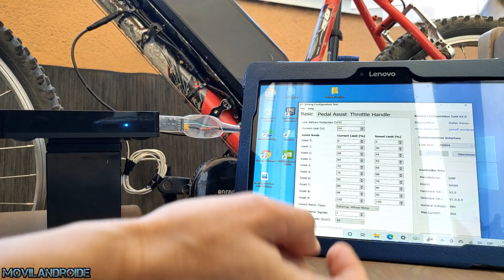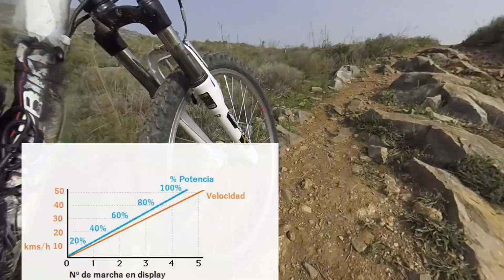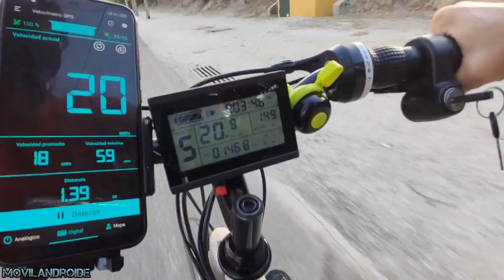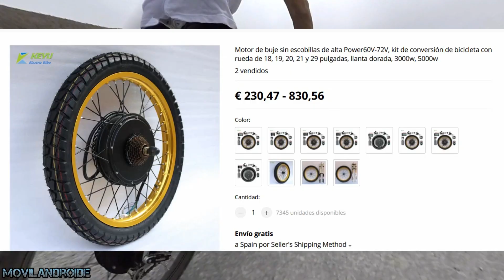Ebike Bafang VS Motor HUB | 10 Motivos para decidirte a comprar uno de los Dos Motores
En este vídeo analizo los pros y los contras de los motores centrales Bafang y motores HUB teniendo en cuenta los caminos por los que vamos a ir, dificultad de montaje, consumo eléctrico y posibles modificaciones del Kit.

Consulta las leyes de tu país antes de comprar un kit para ver si este se adapta a la normativa vigente.
Si vives en España elige motor de 250W y no le montes el acelerador.

Motor Bafang del Vídeo con batería
Motor Bafang 250W con y sin batería

Motor HUB del vídeo sin batería
Batería 48 V 21 aH del vídeo
Motor HUB 250 W 48 V sin batería

Tester Multímetro Bluetooth

Cable de programación Bafang USB-PC